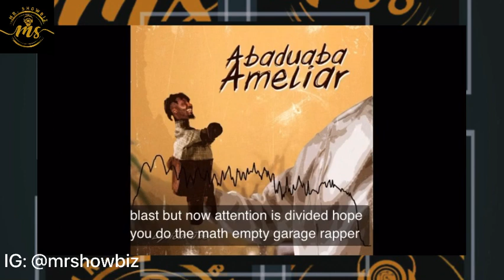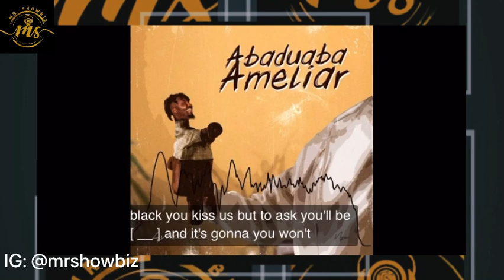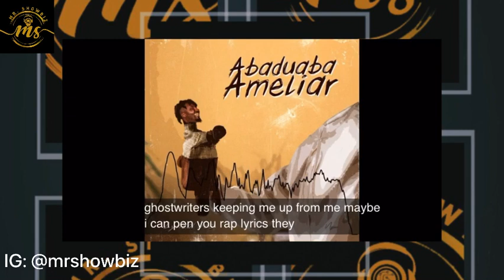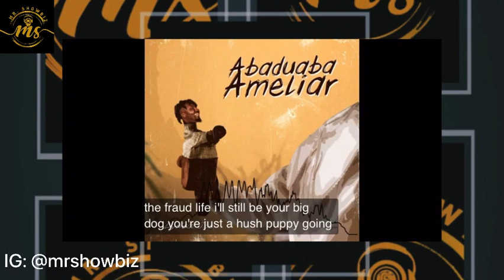Lyrical Joe replied Amerado with “Abaduaba Ameliar” within 3 Minutes | I love this Vawulence